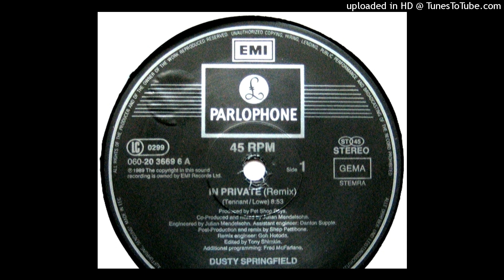Dusty Springfield- In Private- Remix